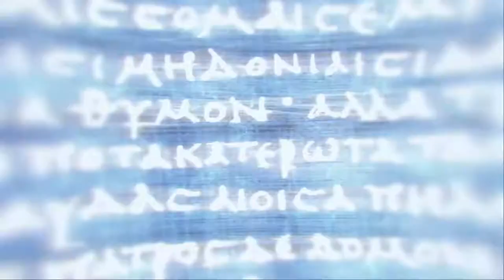Cult of Kosomos | Assassins Creed Odyssey Gameplay Walkthrough Part 13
Hello Spartans And Welcome To Another Part Of Assassins Creed Odyssey. This Will Be A Full Gameplay Walkthrough As Well As A Full Review. In This Part We Infiltrate The Cult Of Kosomos And Find Out A Dark Secret About One Of Their Members

Assassin's Creed Odyssey is an action adventure game developed by Ubisoft.

We Travel Back In Time To 431 BC in Ancient Greece. Take Control As Either Alexios or Kassandra As You Explore The Land Of Greece Facing Off Against The Evil Templars As Well As A Vast Majority Of Ancient Greek Monsters Only Told In Myths

Stay Awesome!